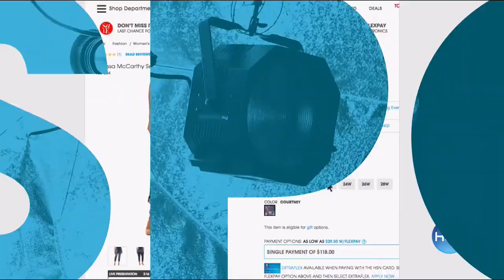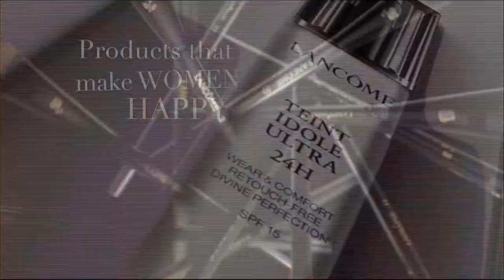HSN | Diane Gilman Fashions 06.17.2017 - 06 PM